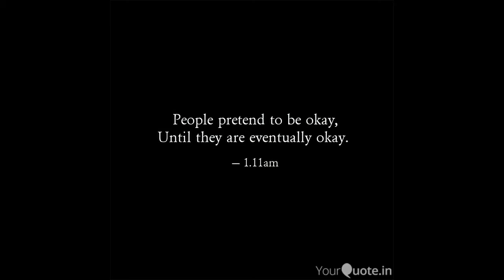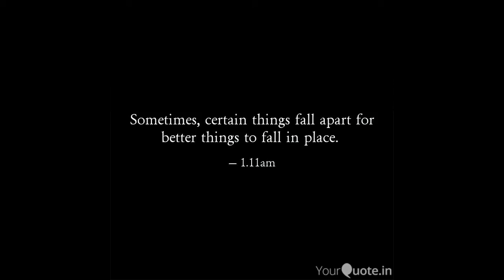Twinflame Yin-Yang ☯️ | Quotes 3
1:11am Twin Flame Quotes 💭

Dark ◾️+▫️ Light (TF) Thoughts 💬

Yin and Yang ☯️ Energy

In Ancient Chinese philosophy, yin and yang is a Chinese philosophical concept that describes how obviously opposite or contrary forces may actually be complementary, interconnected, and interdependent in the natural world, and how they may give rise to each other as they interrelate to one another…

• INTEGRATING YOUR LIGHT AND DARK NATURE •

One is not POSITIVE and the other is not NEGATIVE, it’s just two POLARITIES of the same ENERGY.

ISN’t DARK NATURE A NEGATIVE FORCE ?

Expressing individuality is part of your dark nature, conformity is part of your light nature.

NEGATIVITY is an indication of IMBALANCE

BALANCE is what we move towards once we become “CONSCIOUS” – as we bring a deeper awareness to our mind and to life in general.

This balance becomes established easily once you “IDENTIFY” your imbalance in a very conscious/non-emotional/scientific manner – you could be IMBALANCED in the DARK NATURE or in the LIGHT NATURE.

– What is the growth that I can allow in myself to be free of this imbalance within?

The growth could be in the form of letting go of a limiting belief, changing a habit, changing your attitude, facing a fear, developing your understanding of life, becoming more open minded, letting go of lack/struggle mindset, understanding yourself etc, but ultimately, at the core, its about balancing your DARK and LIGHT natures. And this GROWTH/BALANCE happens automatically when you “LET GO” of identification with the imbalance.

A BALANCE happens when you LET GO

The quickest way to balance out an imbalance is to become aware of it and then let go of identification with it – nothing else is needed.

A game of self-realization

If you stay relaxed you will notice how things keep falling place effortlessly.

If you find yourself in the midst of a lot of problems, don’t see your life-situation as “NEGATIVE”, rather see it as a situation you had to EXPERIENCE for you to come to a conscious realization of your WHOLE/BALANCE.

My Amazon 📓

Notebook: Twin Flames

Notebook: Moon Galaxy

I Love You to The Moon and Back Inspirational Romantic Notebook

Notebook: Galaxy Theme